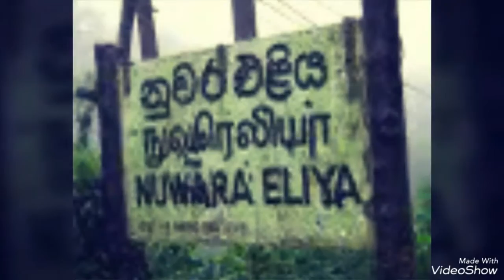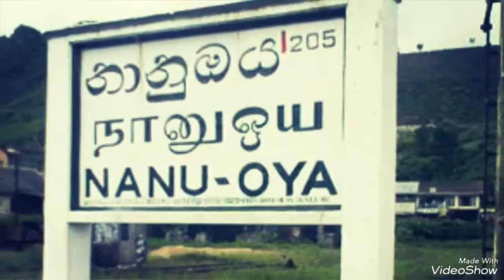SRI LANKA " A land like no other"